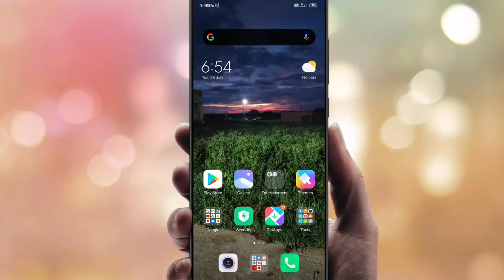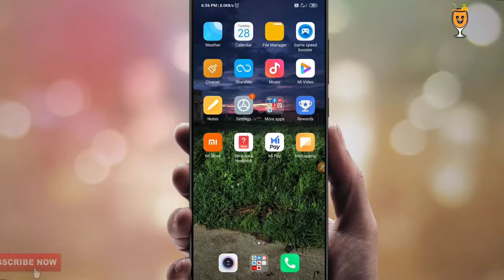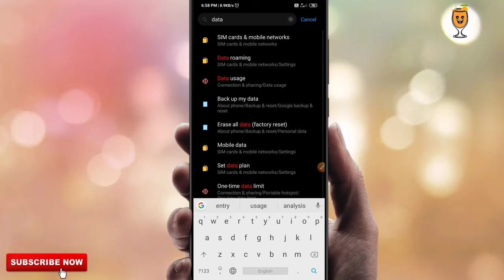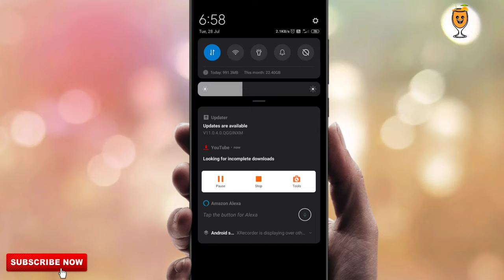Redmi Mobile Internet jaldi khatam ho jata hai to kya kare | how to save mobile data in redmi Mobile